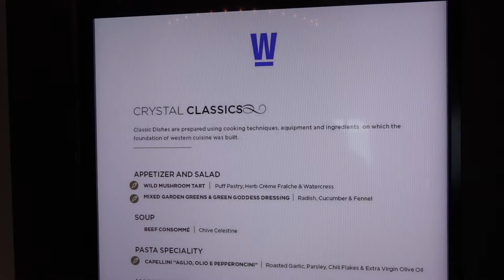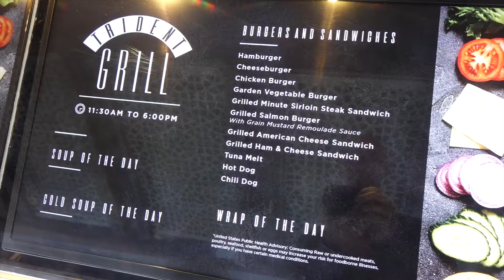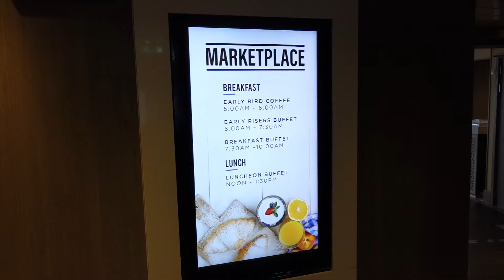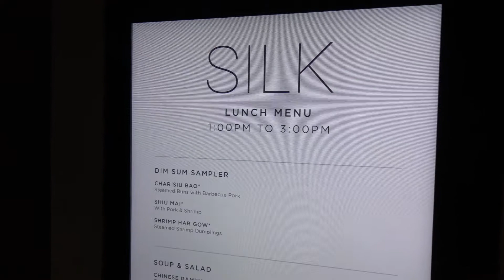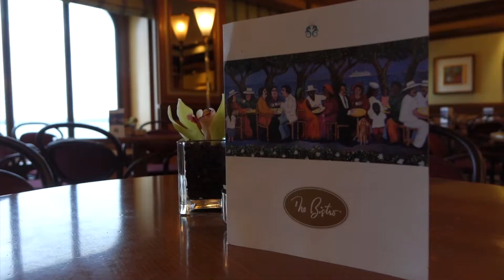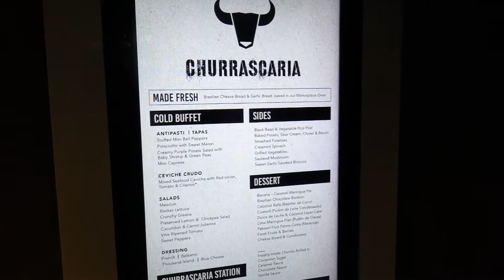Incredible Dining Options on Crystal Cruises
Dining on Crystal Cruises ships is one of the highlights of your all-inclusive cruise experience. Crystal Serenity offers several options to satisfy your appetite, from gourmet meals at Prego and Nobu's Umi Uma to fast-casual options like the Trident Grill and Le Bistro.